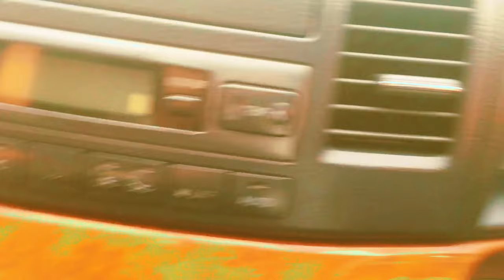POSTED IN THE MORNING,SOLD BY EVENING.KENYAS BUSIEST SHOWROOM.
DO YOU WANT TO SUPPORT US? HERE IS HOW:
Mpesa: BUY GOODS-8622736

Looking for a new Car?
New/Used Cars.
Here for you all to Bridge the gap in both local 🚘 and Foreign Cars🚘